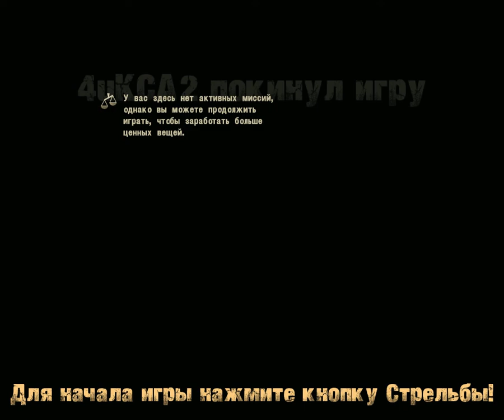11 CrimeCraft Bleed Out shooter mmo rpg George IV Kostandi